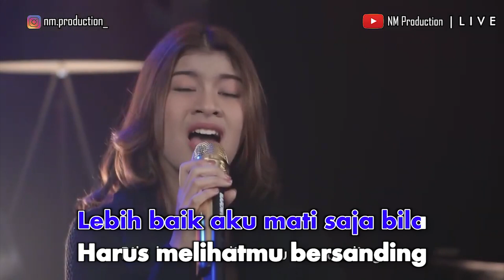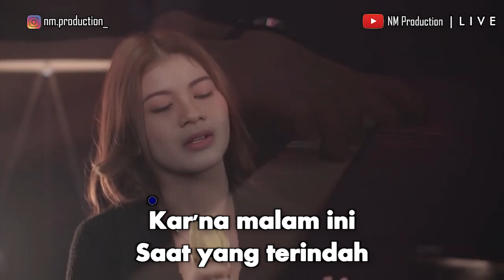Nabila Maharani - Jangan Hilangkan Dia (Karaoke Video) | No Vocal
Nabila Maharani - Jangan Hilangkan Dia
Song & Lyrics by Rian D'MASIV